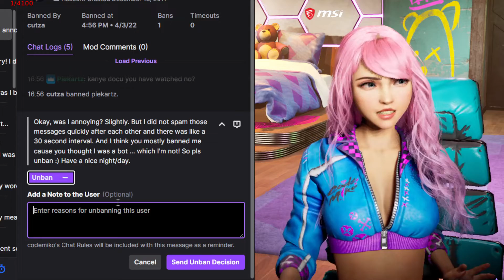CodeMiko- Racism is Not Funny!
Do I think Miko has no boundaries and would tell offensive jokes? Honestly, yes. But yeah, racism is wrong and totally not funny, even when it's against the French.

For more chaotic, casually offensive humor, follow CodeMiko at YouTube.com/c/CodeMiko